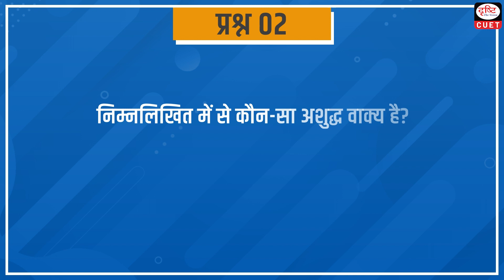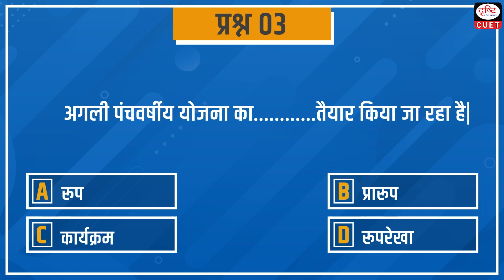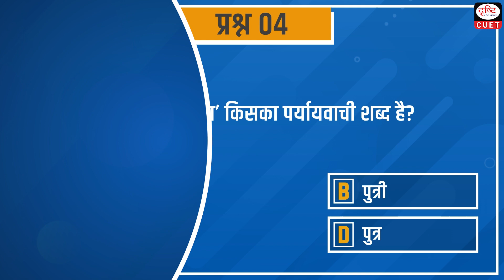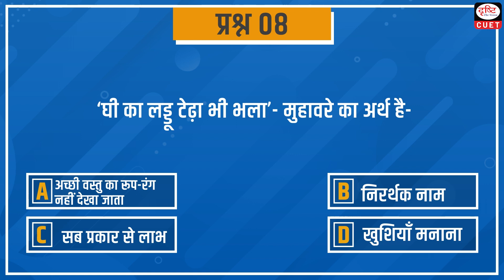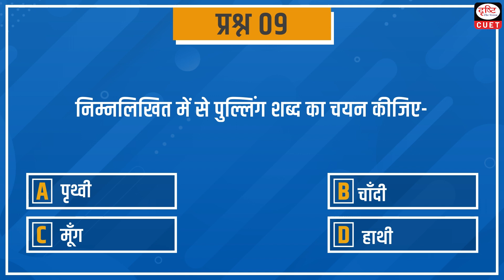CUET 2024 | सामान्य हिंदी | MCQ Test | Episode 01| Drishti CUET Hindi